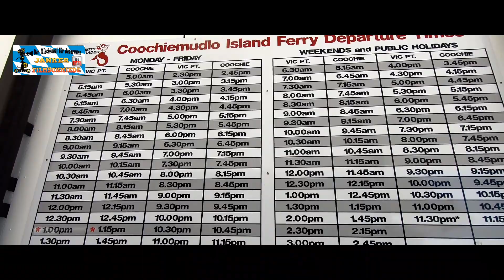🌊 Coochiemudlo Island [einsam auf der Insel] ⛱ | Australien Urlaub Teil 7 - VLOG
[ Video 06/2019 ]

Coochiemudlo Island liegt im Redland Shire im Südosten von Queensland zwischen Brisbane und der Gold Coast. Die Insel liegt in der Moreton Bay, wo die flachen Strände und Mangroven vor den Brechern des Südpazifiks geschützt sind. Die Insel ist leicht mit einer kurzen Fahrt mit der Fähre vom Victoria Point aus zu erreichen. Obwohl Coochie, wie die Insel vor Ort bekannt ist, nur 5 km² groß ist, verfügt sie über mehr als 4 km schöne, sichere Strände, die ideal für Kinder sind. Es wurde "das Juwel von Moreton Bay" genannt. Der Name 'Coochiemudlo' bezieht sich auf den roten Felsen oben. Diese Dominante macht die Insel vom Festland aus leicht zu erkennen. Trotz des "Schlamms" im Namen gibt es nur eine kleine Mangrove - der Rest ist Strand.

englisch:
Coochiemudlo Island is located within the Redland Shire in South-East Queensland, between Brisbane and the Gold Coast. The island lies in Moreton Bay, where it’s shallow beaches and mangroves are protected from the breakers of the South Pacific. The island is easily reached by a short ferry trip from Victoria Point. Although Coochie, as the island is known locally, is only 5 square kilometres in size, it boasts more than 4 Km of beautiful safe beaches, which are ideal for the kids. It has been called : ‘the jewel of Moreton Bay’. The name ‘Coochiemudlo’ refers to the red rock pictured above. This dominant feature makes the island easily recogniseable when seen from the mainland. Inspite of ‘mud’ appearing in the name, there is only a little mangrove – the rest is beach.If you decide you would like to stay a little longer, there is a motel which offers reasonable rates, and lots of private accommodation which can be let to holidaymakers.

Kamera: Helmut Janker
mein Equipment:

Sony FDR-AX100
Panasonic DMC-G81

Danke!